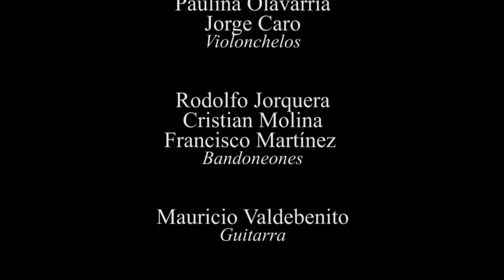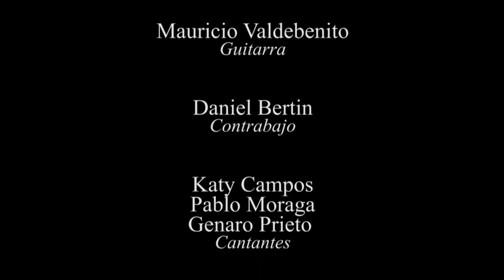ALEVARE. En vivo en Pub La Máquina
Francisco Núñez Palacios, piano, arreglos y dirección musical.
María Fernanda Prieto y Miguel Angel Muñoz, violines.
Felipe Vieytes, viola.
Jorge Caro, Paulina Olavarría y Nelson Arriagada, violoncellos.
Rodolfo Jorquera, Cristian Molina y Francisco Martínez, bandoneones.
Daniel Bertin, contrabajo.
Mauricio Valdebenito, guitarra.
Pablo Moraga, Katy Campos y Genaro Prieto, cantantes.

Pub La Máquina (Santiago - Chile)
Oct.2018.